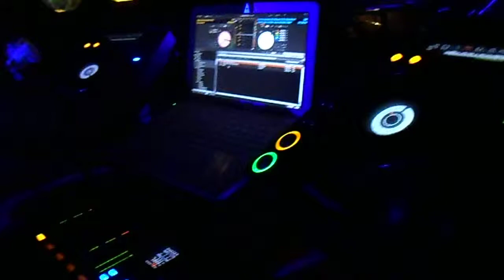Thomas Blaster & Dj Jullem Live @La Miroiterie (Douai 59) (22.03.2014)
Thomas Blaster & Dj Jullem Live à La Miroiterie à Douai (59)
Le 22 mars 2014 / Soirée All Right Tour 2014 / Clubbing House